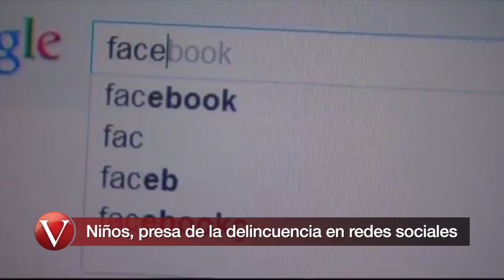Vértigo de la tarde 080816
Comienza la semana bien informado con Vértigo de la tarde